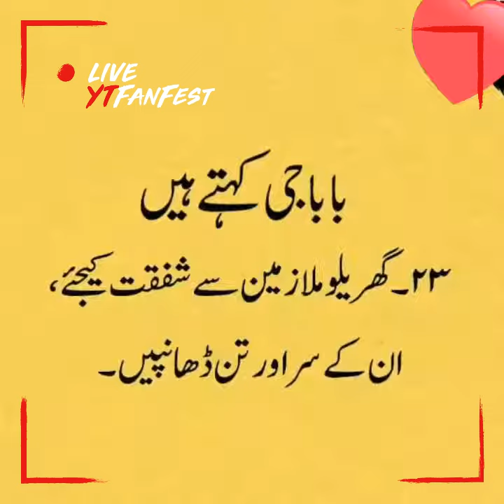Sadqa Karne Ka Behtreen Tareeqa by BaBa G (صدقہ)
Sadqa Karne Ka Behtreen Tareeqa

Must Listen & Read!! Sadqa Daine Ke Mukhtalif Tareeqe